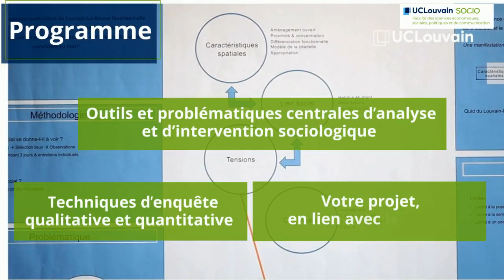Master en sociologie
Master 120 en sociologie "comprendre et intervenir dans des sociétés en changement" - Forme à la compréhension des acteurs sociaux et de leurs rapports au sein des sociétés contemporaines, à des fins pratiques de recherche, de diagnostique, d’évaluation et d’intervention sociale.

Cette courte vidéo vous expliquera rapidement comment ce master se présente et ce qu'il peut vous apporter !